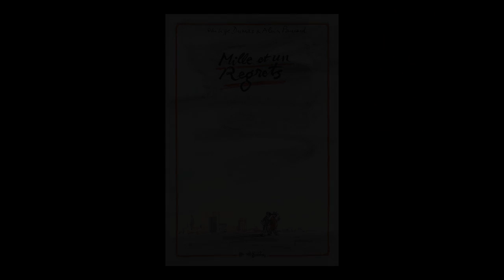Philippe Dumas - Mille et un regrets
Philippe Dumas vous présente son ouvrage "Mille et un regrets" aux éditions  JC Godefroy.
Rentrée littéraire automne 2017. Parution le 14/09/2017.